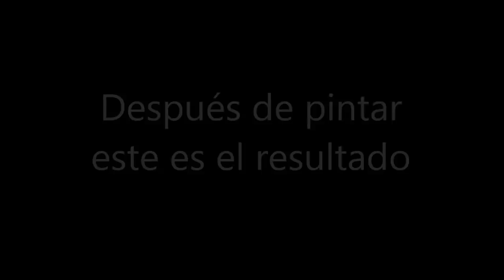Custom hot wheels combi con puerta corrediza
Te muestro como abrir y hacerle una puerta corrediza a esta bonita combi de matchbox.